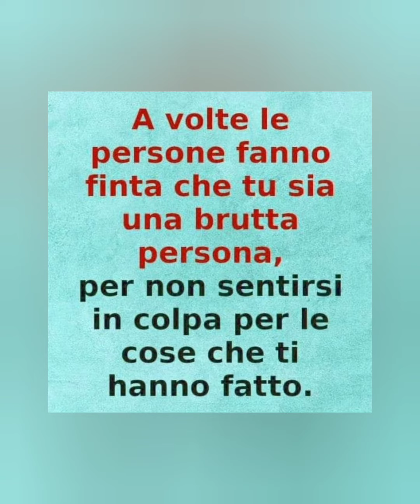Si chiama''CALMA'' e mi è costata... 🔥🇮🇹motivazione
created by just funny world

spoken by orik ahmed